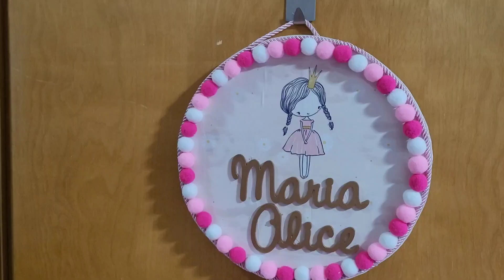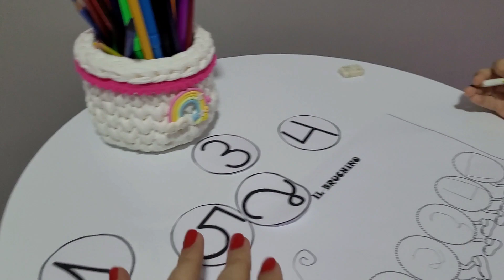VLOG| MESINHA NOVA + COLOQUEI QUADROS + NOVO CESTO DE BRINQUEDO